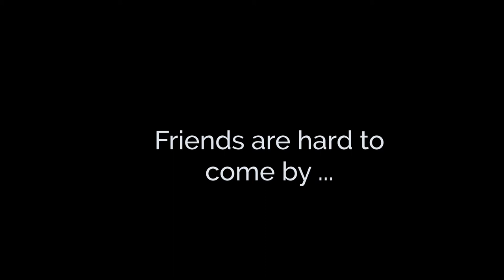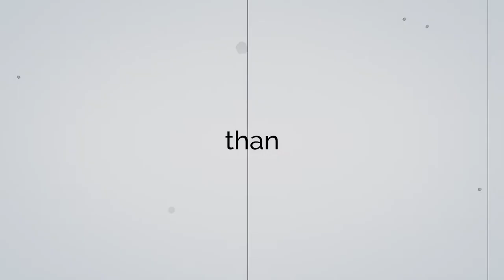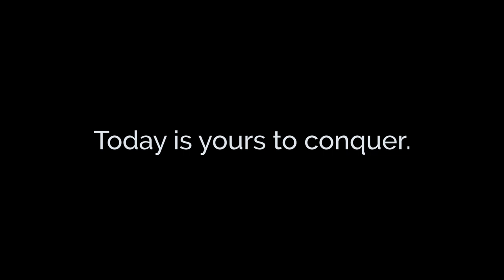Deliver more value | Larry Page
Larry Page said something that resonated with my soul.  This will remind you that whether you are a business owner or an employee that you should strive to add value to others and Larry will tell us how to do that.